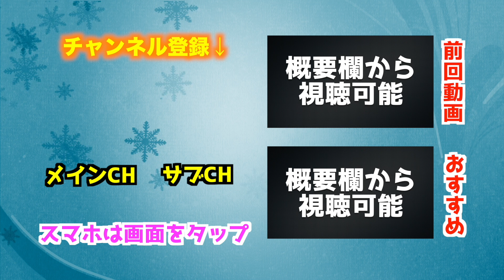【ドリブル地獄】サッカーで鬼ごっこしたら...キツすぎた！！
今回はサッカーで鬼ごっこをしてみました！鬼の位置確認しながらボールと自分も逃すのマジで難しい(笑)

今回は経験年数に応じてハンデを付けてみました
Aドリブル(左足のみ)
樹海ドリブル(両足OK)
ぶち子(普通の鬼ごっこ)